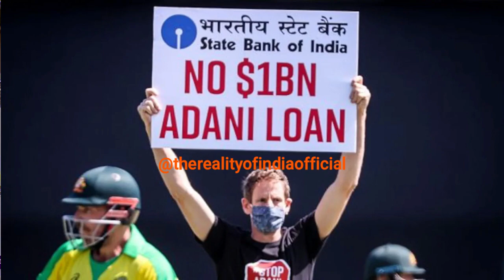sanjaysingh संसद में गरजे MODI और B.J.P पर, बताया ADANI का दलाल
Educating Society, Revealing The Truth, Fight for Justice, India's Welfare. WE AS ONE. Let's Fight Together for Social Welfare, and Peace, Let's Fight Together For Each Other. JAI HIND. VANDE MAATRAM.